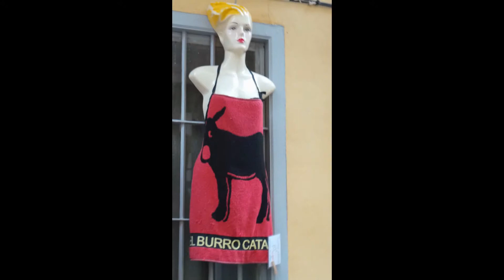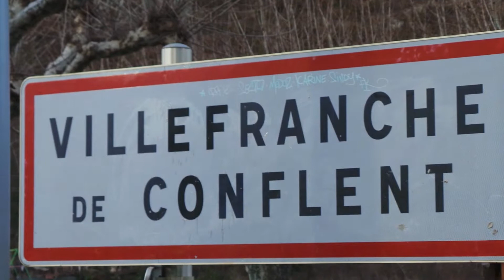VACANCES EN PAYS CATALAN DECEMBRE 2015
Notre virée en pays catalan avec nos amis, à Palau Del Vidre, Céret, Collioure et Villefranche de Conflent